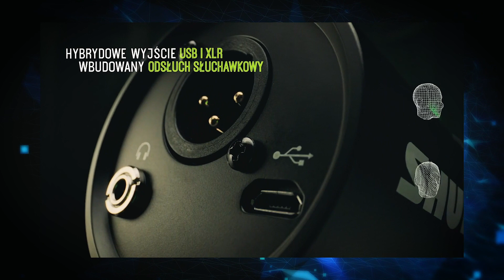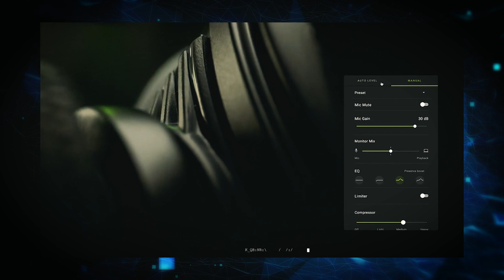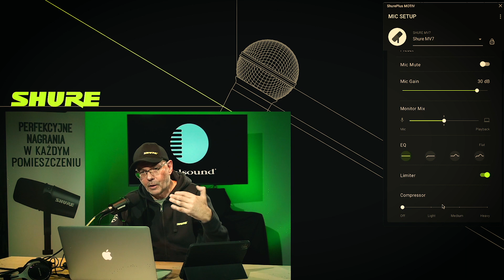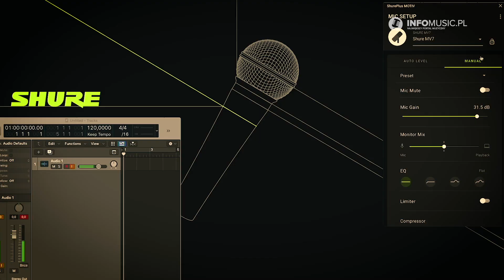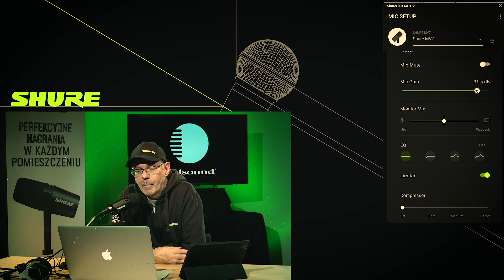Shure MV7 vs SM7B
Shure MV7 vs SM7B - który z nich będzie odpowiedni?

SM7B zyskał status mikrofonu legendarnego zarówno wśród producentów, realizatorów jak i podcasterów. Większość z nich nie dopuszcza do użytku w swoich nagraniach żadnego innego mikrofonu, ale czy to oznacza, że nie powinni zwrócić uwagi na MV7?

TESTY, VIDEO        ARTYKUŁY       NOWOŚCI
WYWIADY              RECENZJE       KONCERTY

Tematyka:
PRO AUDIO           STUDIO             GITARY
PERKUSJE            OŚWIETLENIE   DJ
SYSTEMY AV        HI-FI                  MUZYKA & KONCERTY

Polub nasz kanał i bądź na bieżąco z nowościami